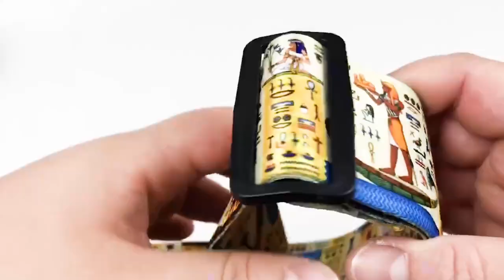文山批發🌳行李箱束帶 行李扣帶 行李束帶 行李綁帶 行李帶 行李箱綁帶 旅行箱綁帶 旅行箱束帶 行李帶 行李箱扣帶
蝦皮購物